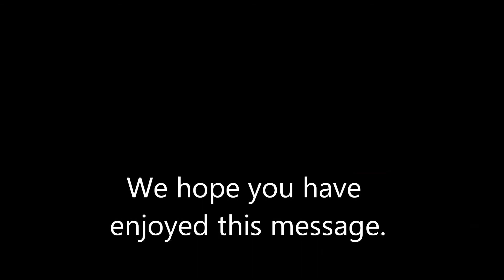Living Abundantly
Abundant life